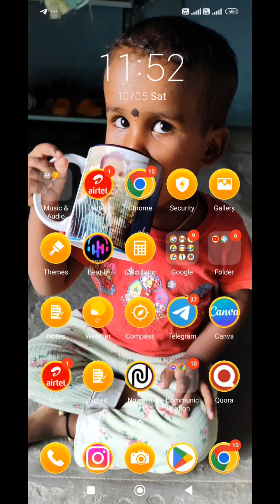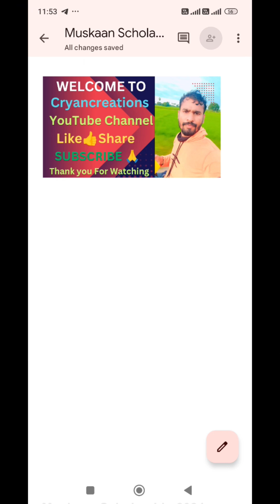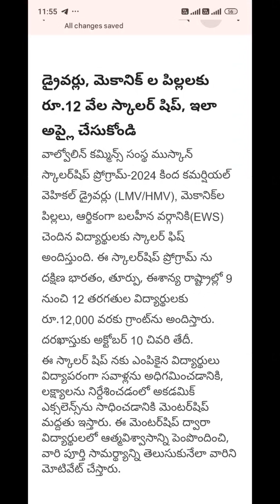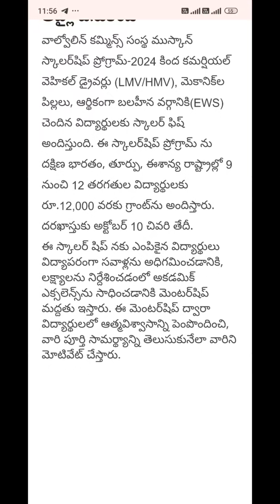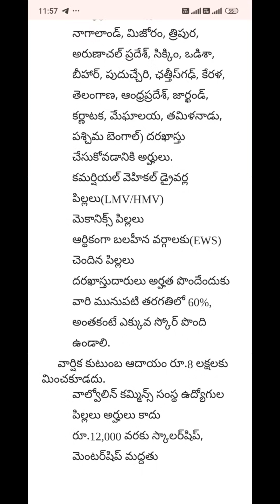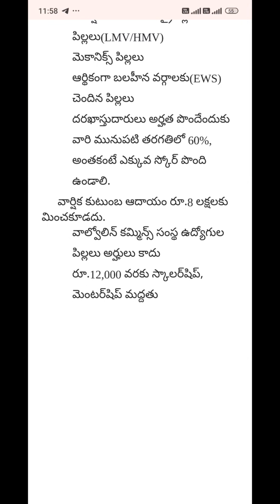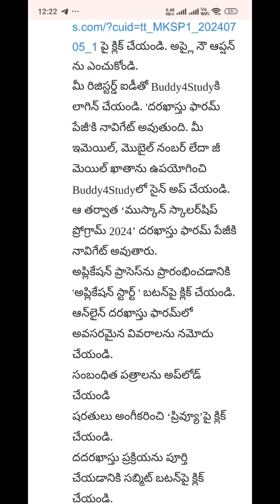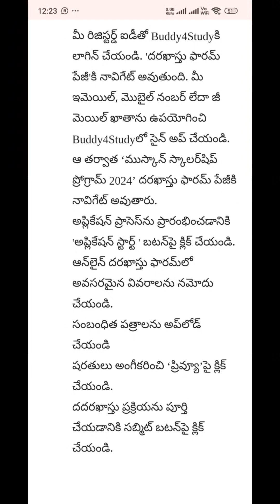డ్రైవర్లు,మెకానిక్ 'ల పిల్లలకు రూ. 12 వేల స్కాలర్షిప్ వెంటనే అప్లై చేయండి 👍/Students good news/Study